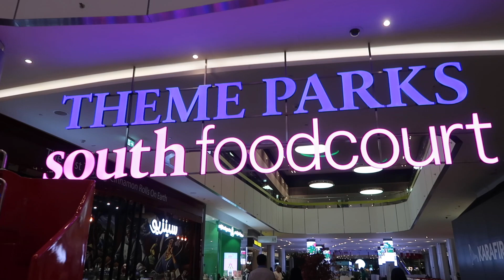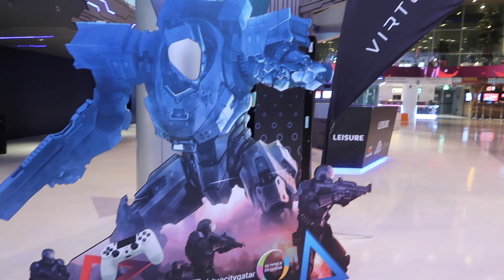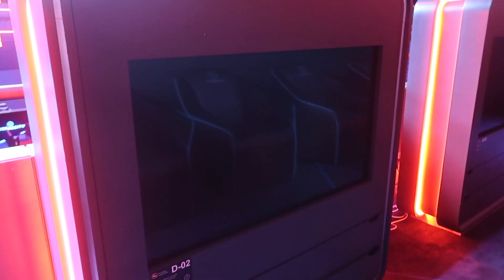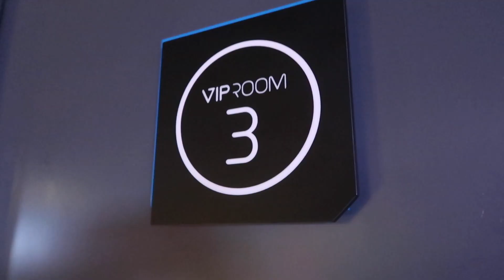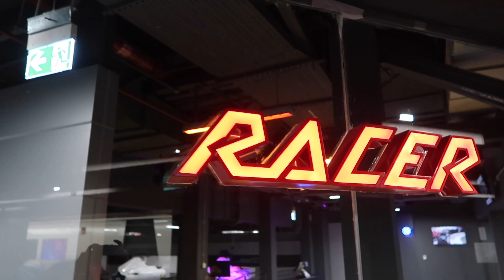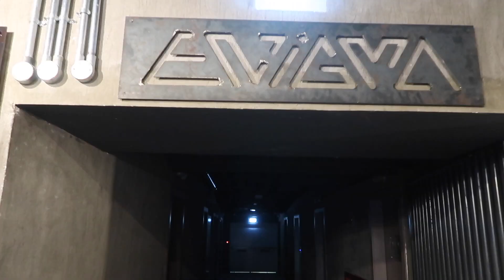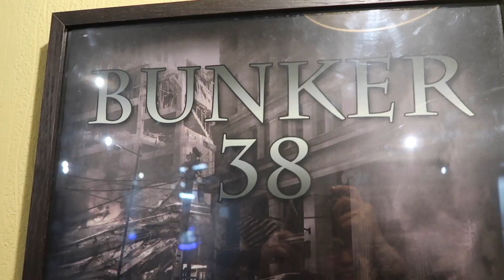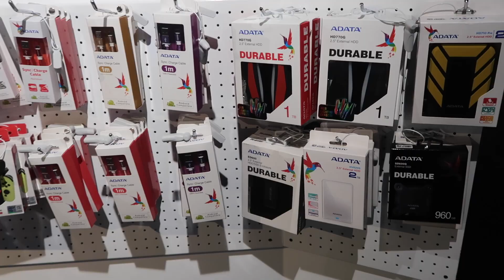Escape Room in Qatar | Virtuo City in Doha Festival City | Theycallmejhovz - Vlog # 93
Have you tried the Escape Room in Qatar?

Visit Virtuo City In Doha Festival City.

Virtuo City is the Biggest Gaming Hub in the GCC.

It is located in the South Food Court, Ground Floor